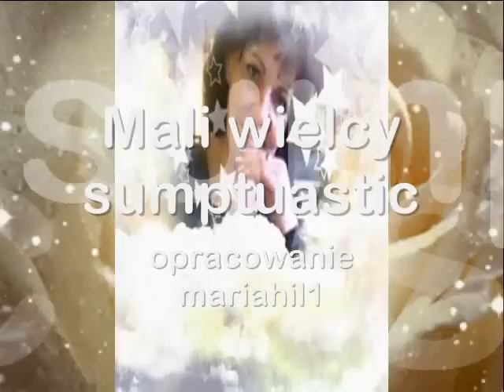Mój edytowany film,,,///,mix piosenek o miłości//,,,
Eleni___""Nie czekam na miłość"""
sumptuostic____""Mali_Wielcy"""